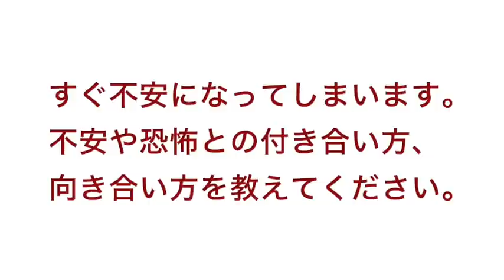不安との上手な付き合い方をマスターし、引き寄せ力を5倍アップさせる秘密とは？１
【無料】たった28日間で幸せなお金の引き寄せをマスターし、才能を開花して夢叶えまくり人間になるプログラム配布中↓ ↓ ↓ ↓ ↓ ↓ ↓ ↓ ↓ ↓ ↓ ↓ ↓ ↓

※９７．８％の方が「人生が好転した」と回答した無料プログラムです。
※ご興味のある分野に応じて、上記どちらか一方をお選びください。２つ同時受講はオススメしておりません。

２１日〜２８日後にはあなたの人生は圧倒的な飛躍を遂げています。

No.1引き寄せコーチ　三凛さとしです。

僕の強みは、フワフワして一部の人しか腑に落ちない話をすることではなく

提供するワークやメソッドを実践していただくことで

クライアントさんが世界中どこに居ても

理想を叶えられるようになる

驚異のプログラムを提供できることです。

1300人以上の方の人生好転のお手伝いをしてきました。

ノートに書き出していただくだけで

理想を引き寄せる脳に書き換えていきます。

修了時には、恋愛やお金、仕事の引き寄せが

今日とは全く変わっていることに驚かれるはずです。

引き寄せの法則や脳科学を使いこなし

理想を叶える秘密を出し惜しみなしで

公開します。

③引き寄せ誘導セッション音声

1日12万円を頂き

コーチングセッションを中心に展開していた頃好評だった

理想の状態を強烈に潜在意識に刷り込む誘導セッションを

目をつぶりながら誘導音声に従ってイメージングするだけで

理想の相手がたった２日で引き寄せられたり

１ヶ月後に収入が１．５倍になった方など

結果が勝手に出てしまうことで話題のコンテンツです。

我慢まみれの人生を卒業するターミングポイントに立っておられます。

ぜひ、僕と一緒に別次元の人生を送る分かち合いをしましょう^^

引き寄せの法則　お金
潜在意識　お金
恋愛の引き寄せ
心理学
不倫
コーチング
潜在意識
脳科学
恋愛
人間関係
経済自由人
自己啓発
悩み
お金
バシャール
斎藤ひとり
斎藤一人
悟り
復縁
ソウルメイト
対人関係
親子関係
願望実現
量子力学
量子物理学
心屋